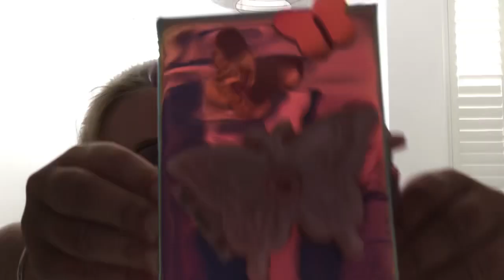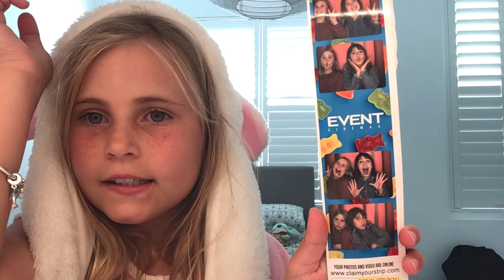My school School supplies￼